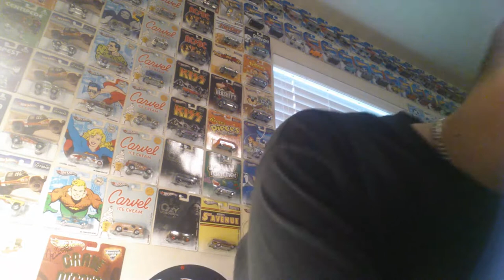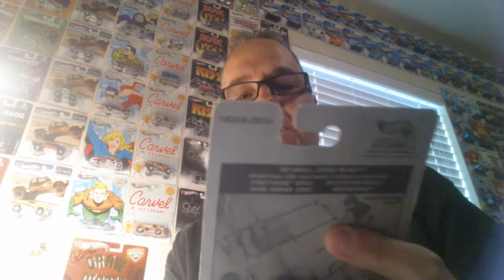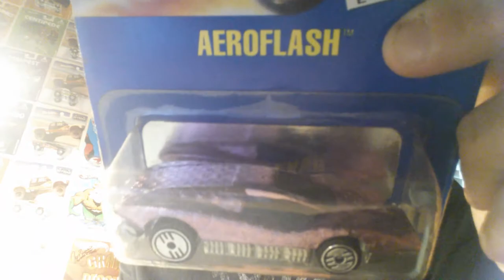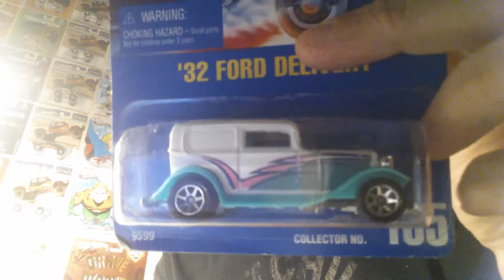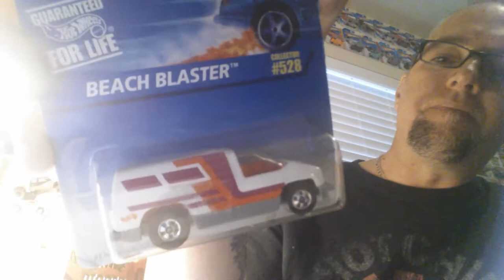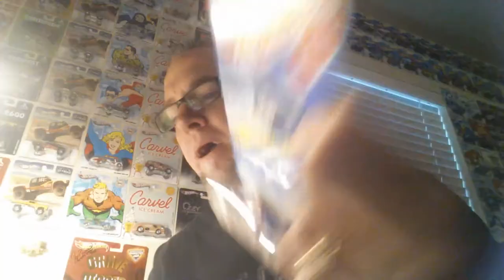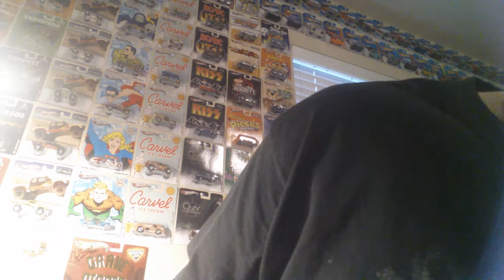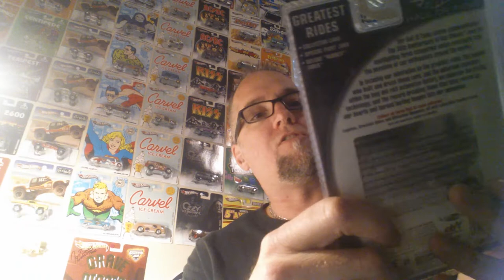Hot Wheels mailbox from James Scheer!!WOW!!